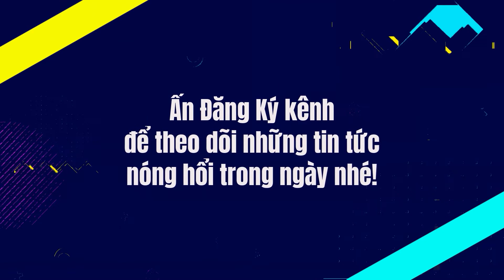Running Man Việt mùa 2 Lan Ngọc không chơi dơ kết hợp anh cả Trường Giang tạo cặp đôi bí ẩn mùa này?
Running Man Việt Nam mùa 2 Chơi là chạy tập 1 Lan Ngọc không chơi dơ kết hợp anh cả Trường Giang tạo cặp đôi bí ẩn mùa này?